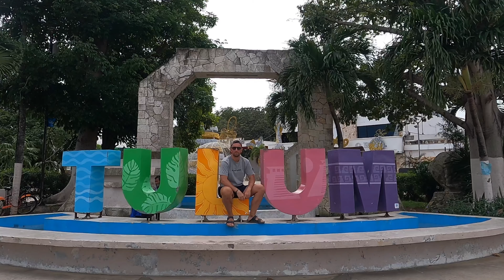Tulum, Mexiko - 6 Dinge die du unbedingt sehen musst.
6 Dinge die du unbedingt in Tulum, Mexiko tun musst.

Ich halte mein Equipment überschaubar und leicht. Keine Lust viele Kilos von Sachen durch die Gegend zu schleppen. Deshalb benutze ich das:
Stativ klein
Stativ groß